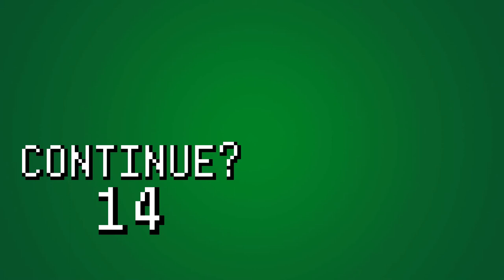Taste My BONUS Face: Square Enix E3 2019 Conference Review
Joe and Alan sit down to talk about everything that was shown at the Square Enix E3 2019 press conference.